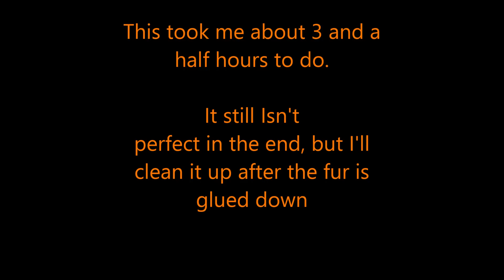Shaving a Fursuit Head (TimeLapse)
Decided we needed more time lapse's! SO here you go! have a shaving video.

In this video I use an Andis ProPet and some basic fabric scissors to trim down the fur. Using the scissors allows me to get into the weird areas, such as the smile, and creases like that. I do this so I don't waste my time shaving and shaving and shaving in that one spot. Honestly, you can go over the whole head before you go over it with clippers if you wanted to!